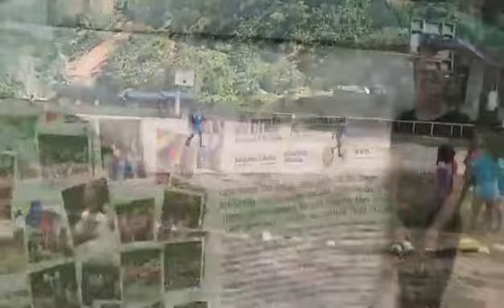Trail to Lubo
Trail to Lubo Elementary School in Tanudan, Kalinga.

This was taken in 2018. Much of the trail was damaged by Typhoon Rosita.  Video made by our young volunteer, Makki.